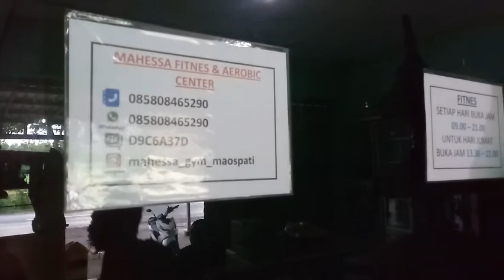"MAHESA GYM" NGAWI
Semoga bermanfaat.